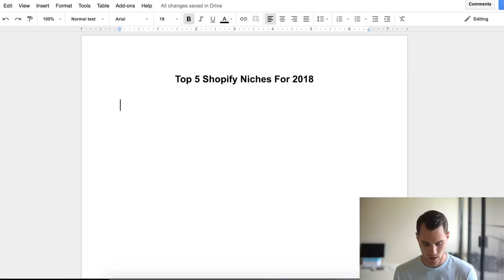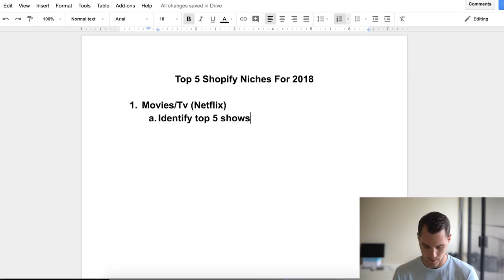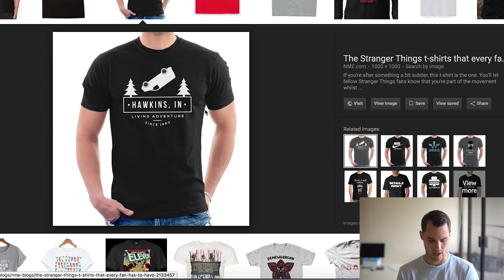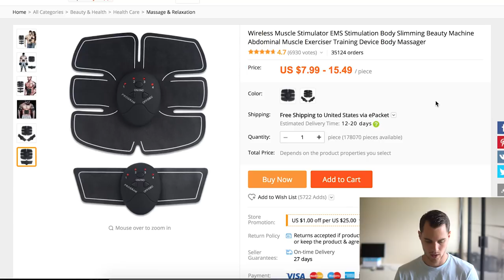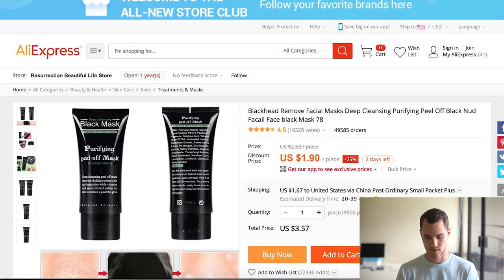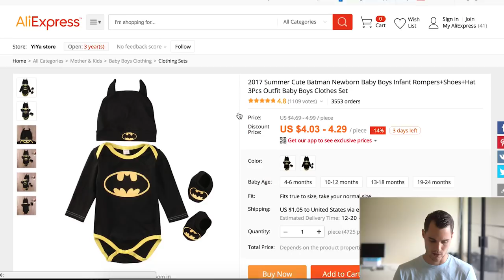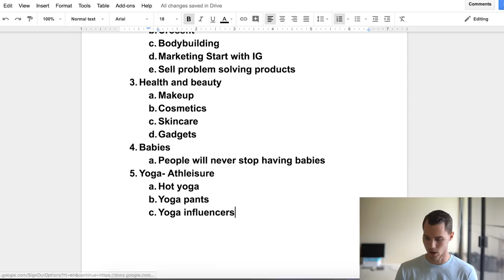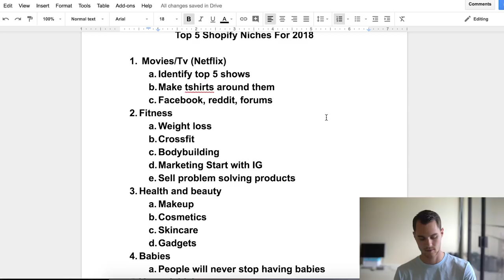Top 5 Most Profitable Niches For Shopify Dropshipping And Print On Demand - In 2018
Today we cover my top 5 best niches for Shopify dropshipping and print on demand. Make sure to watch till the end cause this one is filled with gold!